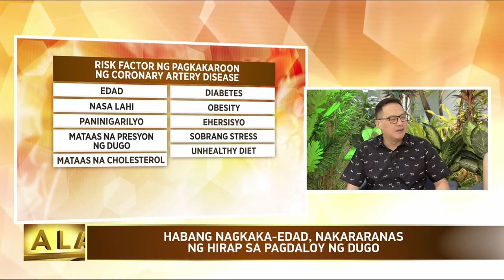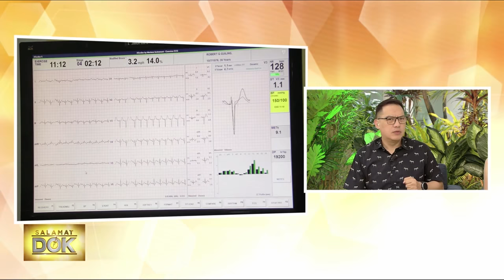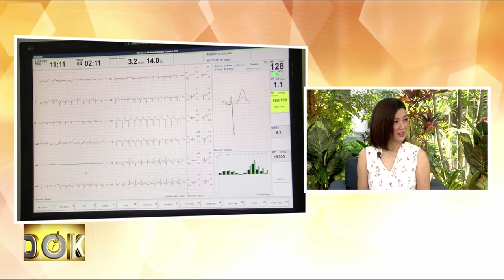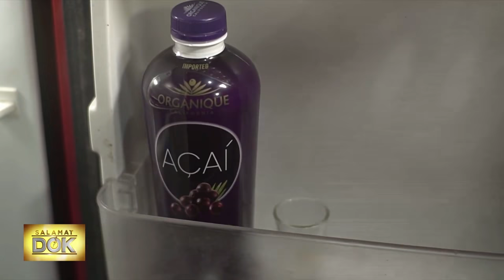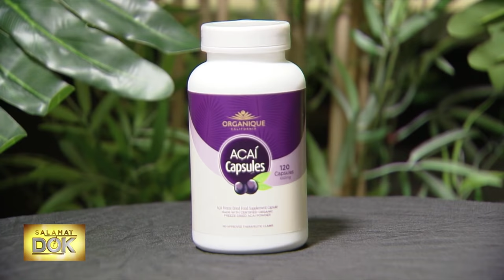Dr. Sonny Viloria discusses the treatment and medication for coronary artery disease | Salamat Dok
Integrative medicine specialist and wellness expert Dr. Sonny Viloria discusses the treatment and medication for coronary artery disease.